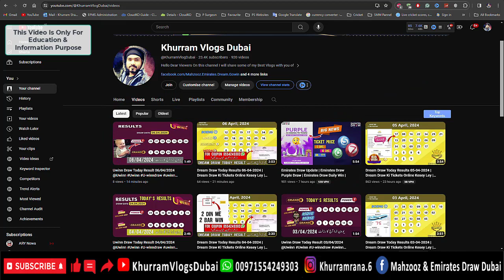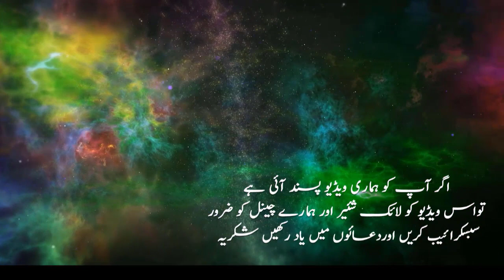Uwinn Draw Today Result 06/04/2024 @Uwinn Uwinn U-winndraw